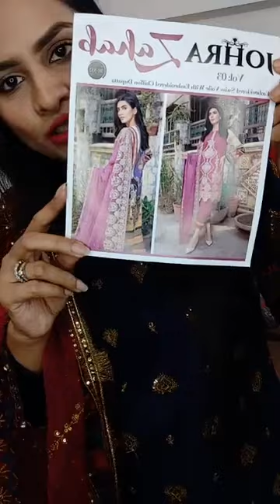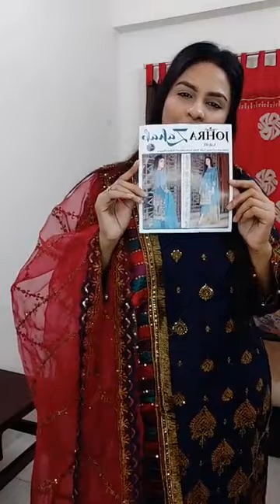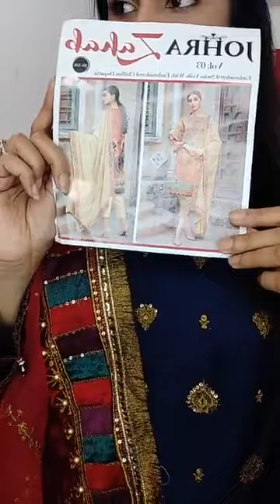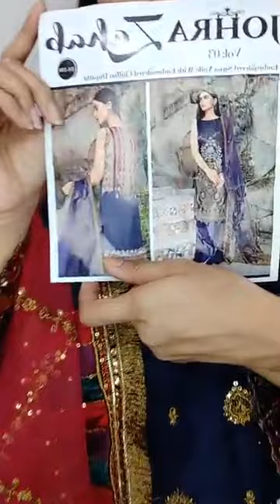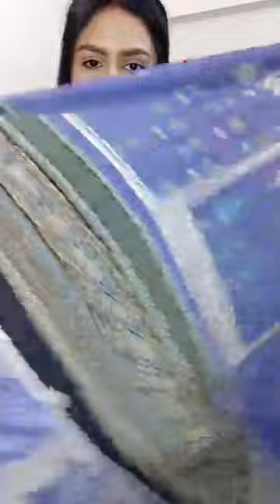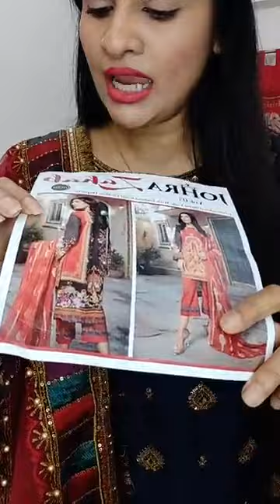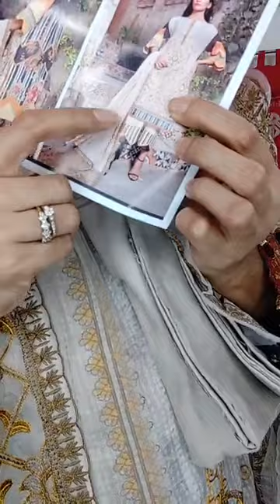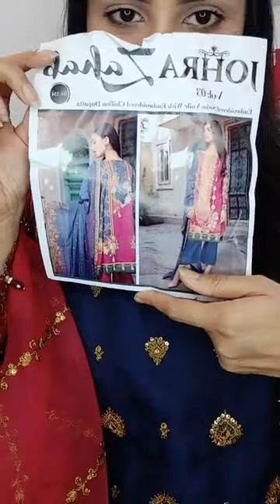SADABAHAR Organza and 🌟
◉𝐎𝐫𝐝𝐞𝐫 𝐏𝐫𝐨𝐜𝐞𝐝𝐮𝐫𝐞◉Inbox your Name, Details Address and Mobile Number 𝐰𝐢𝐭𝐡 𝐬𝐜𝐫𝐞𝐞𝐧𝐬𝐡𝐨𝐭 𝐨𝐟 𝐩𝐫𝐨𝐝𝐮𝐜𝐭 Size :: S=36/38 || M=40/42|| M=44/46𝐃𝐞𝐥𝐢𝐯𝐞𝐫𝐲 𝐂𝐡𝐚𝐫𝐠𝐞𝐬◉ 𝐈𝐧𝐬𝐢𝐝𝐞 𝐃𝐡𝐚𝐤𝐚 𝐓𝐤. 𝟖𝟎/-◉ 𝐎𝐮𝐭𝐬𝐢𝐝𝐞 𝐃𝐡𝐚𝐤𝐚 𝐓𝐤. 𝟏𝟑𝟎/